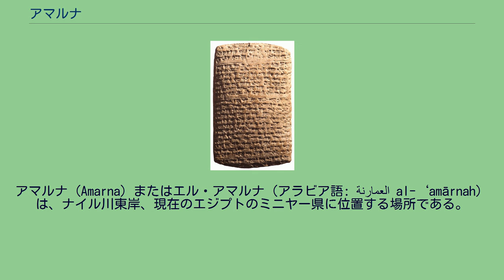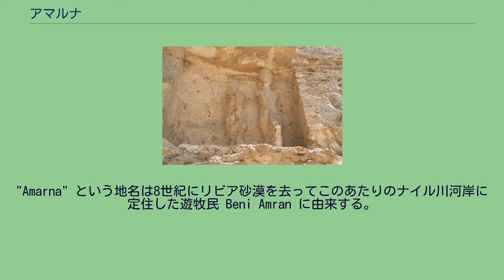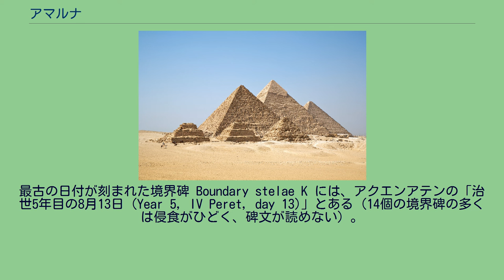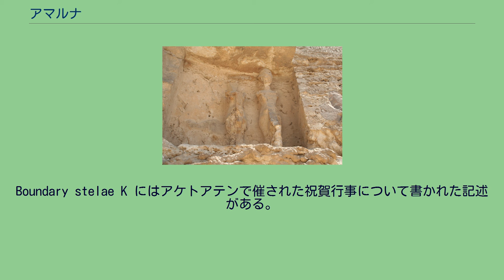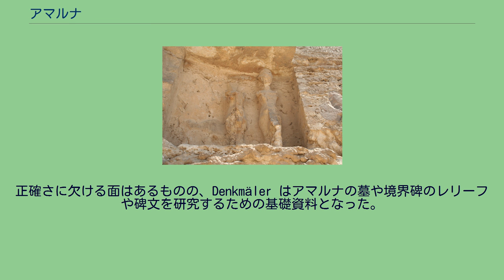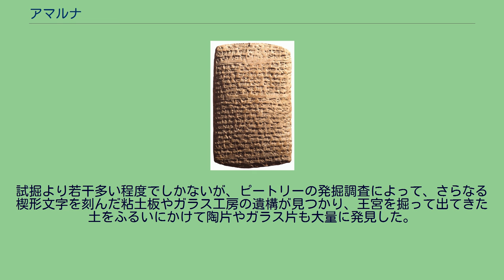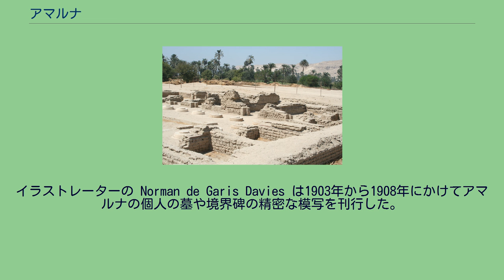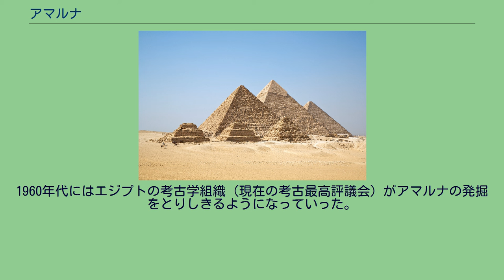アマルナ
アマルナ（Amarna）またはエル・アマルナ（アラビア語: العمارنة al-‘amārnah‎）は、ナイル川東岸、現在のエジプトのミニヤー県に位置する場所である。
アル・アマルナ、テル・エル・アマルナとも呼ばれる（後述）。
県都のミニヤーから南に58km、首都カイロからは南に312km、ルクソールからは北に402kmの位置にある。
アマルナの地には現在、いくつかの村がある。
アマルナには多数の古代エジプトの考古遺跡がある。
紀元前1353年ごろ、エジプト第18王朝後期のファラオ・アメンホテプ4世が新たな首都として建設したが、短期間で放棄された都市だった。
古代エジプトではアケタテン（Akhetaten）と呼ばれていた。
アケトアテンとは「アテンの地平線」の意である。
アマルナ革命の間はシナイ半島以東の治安維持が難しくなった。
ブルナ・ブリアシュがエジプトへ送った使節がカナン北部のアッコンで地元領主の略奪隊に襲われている。
ブルナ・ブリアシュはエジプトに犯人の処刑と被害の弁償を訴えている。
さもないと使者の往来が全く絶たれるとも書いた。
この場所は後のローマ帝国時代や初期のコプト正教会時代にも使われており、都市の南部の発掘ではそれらの時代の遺構が見つかっている。
"Amarna" という地名は8世紀にリビア砂漠を去ってこのあたりのナイル川河岸に定住した遊牧民 Beni Amran に由来する。
「テル・エル・アマルナ」とも呼ばれるが、"Tel" はアラビア語で「遺丘」を意味する。
北の王宮の遺構 アケトアテンが建設された場所にはほぼ何もなかった。
アメンホテプ4世がアクエンアテンと名乗り、アテン神信仰のための新首都として建設した。
建設は彼の治世5年目ごろ（紀元前1346年）に始まり、9年目（紀元前1341年）に完成したが、その2年前から首都として使われ始めた。
建設を早めるため、泥レンガを多用して表面を磨いた建物がほとんどである。
重要な建物は表面を地元産の石で覆っていた。
古代エジプトの都市で、これほど構成の配置がそのまま保存されている都市は珍しい。
これは、アクエンアテンの死後間もなく放棄されたという事実が大きく影響している。
アクエンアテンの死後も10年ほどは人々が住んでいたようで、ホルエムヘブに捧げられた神殿が見つかっていることから、少なくとも彼の治世初期にも住民がいたと見られている。
その後はローマ人がナイル川に沿って入ってくるまで放棄されていた。
しかし、その成立と放棄の事情が特殊であるため、アケトアテンを古代エジプトの都市の代表例としてよいのかという疑問がある。
アケトアテンは急いで建設された都市であり、ナイル川東岸に沿って約13kmの領域にまたがっていた。
対岸は都市に食料を供給するための耕作地とされた。
都市全体を14個の境界碑で囲んでおり、建設当時の都市の範囲がはっきりしている。
最古の日付が刻まれた境界碑 Boundary stelae K には、アクエンアテンの「治世5年目の8月13日 (Year 5, IV Peret, day 13)」とある（14個の境界碑の多くは侵食がひどく、碑文が読めない）。
それがアクエンアテンによる都市建設の記録を保持している。
碑文には、ファラオがこの地にアテンの神殿をいくつか建て、東の丘に自身と妻ネフェルティティと長女メリトアテンの墓を作り、自身が死んだときにアケトアテンに埋葬されることを望んだということが書かれている。
Boundary stelae K にはアケトアテンで催された祝賀行事について書かれた記述がある。
碑文にはさらにアクエンアテンがアテン神に奉納をする様子が描かれている。
境界碑の上の半円部に描かれているのはそのときの様子であり、アテンの放つ光線に照らされて王と王妃と長女が若返る力を得る様が描かれている。
アマルナの境界碑 Boundary stela U の左にある彫像 ナイル川東岸に位置し、都市の遺跡は北から南に通る「王の道」、現在の 'Sikhet es-Sultan' に沿って存在する。
王宮は北部に集中しており、「北の都市 (North City)」と呼ばれている。
中央部には行政機関や宗教施設があり、南部には住居が集中していた。
ネフェルティティの胸像（紀元前1345年） エジプト美術は理想化された様式的なものが多かったが、アマルナ美術と呼ば...